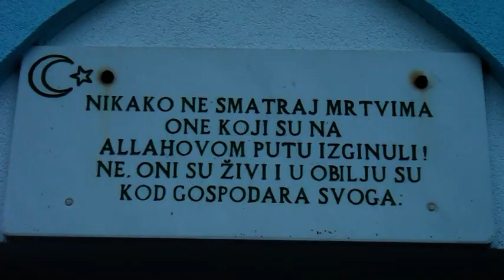POGIBIJA HEROJA HAJRUDINA MEŠIĆA (IML TV)